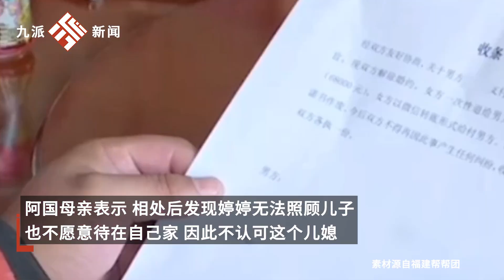訂婚3年女子到領證年齡，33歲男子反悔要退回18萬彩禮，男方母親：她無法照顧兒子